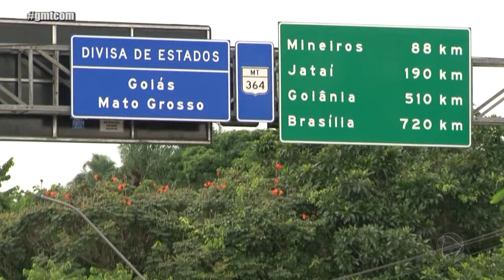VEJA COMO ESTÁ SENDO FEITA A FISCALIZAÇÃO EM SANTA RITA E ALTO ARAGUAIA